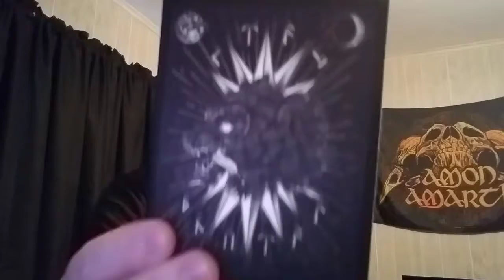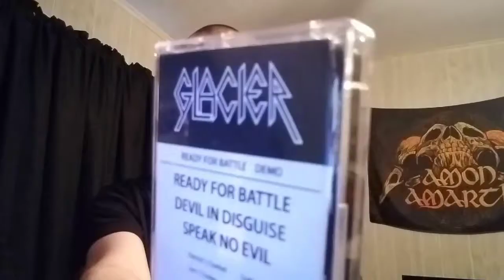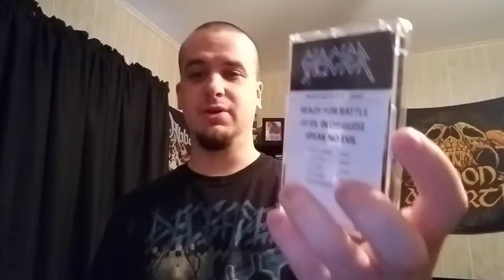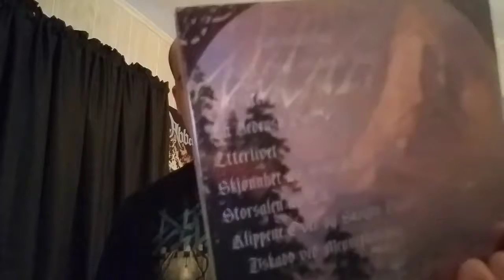Mail Update and explaining why my videos haven't been more frequent